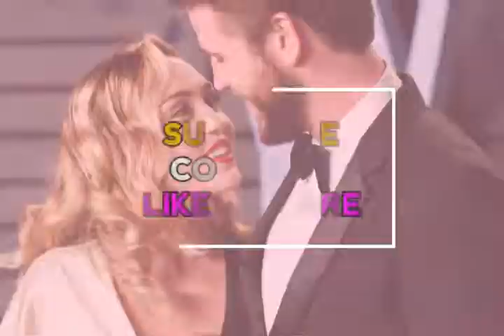Liam Hemsworth Still Loves Miley Cyrus / Divorce Reason / Affairs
Liam Hemsworth and Miley Cyrus divorce is
reaaally starting to catch fire now. At first, their
split seemed amicable enough, with Miley citing
 “evolution” as the reason they broke up and Liam
wishing her “nothing but health and happiness” in her
 future endeavors.